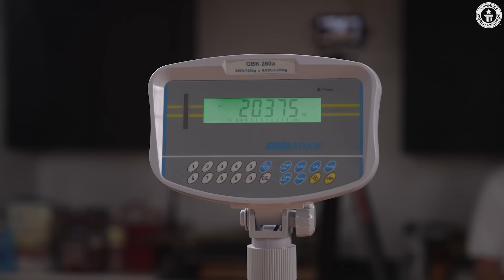A Tribute to Lynn 'Lynja' Davis - Guinness World Records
Guinness World Records was saddened to hear of the passing of Lynn 'Lynja' Davis at the age of 67.

Alongside Nick DiGiovanni, Lynn held several Guinness World Records titles for making extraordinary foods.